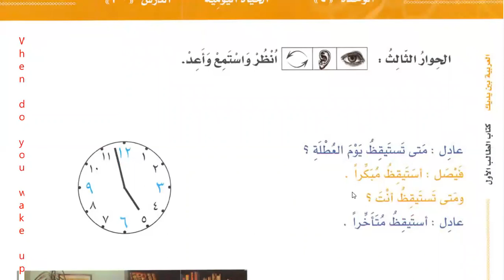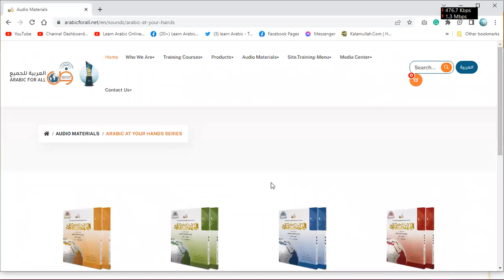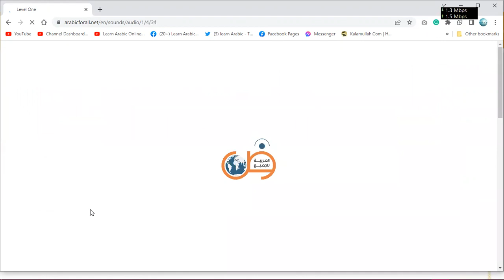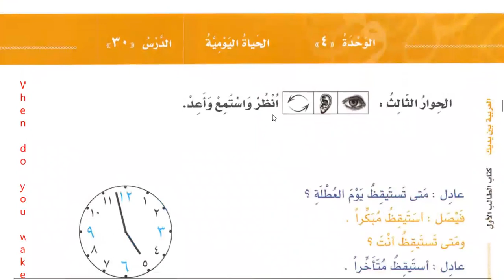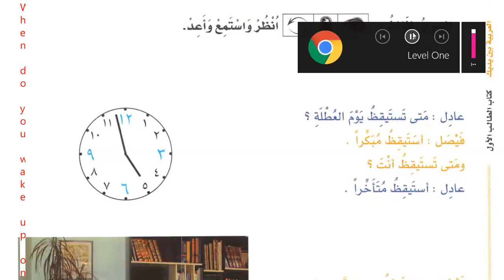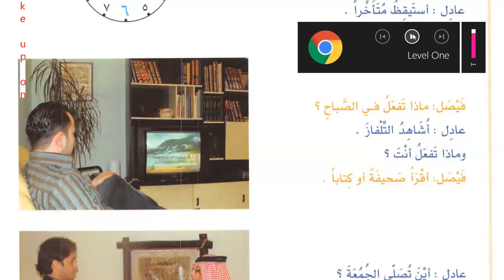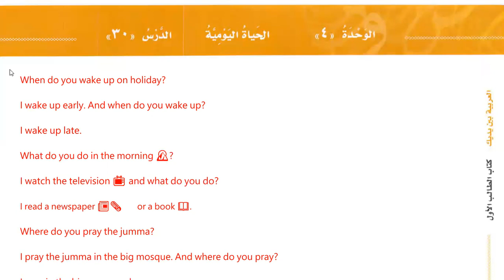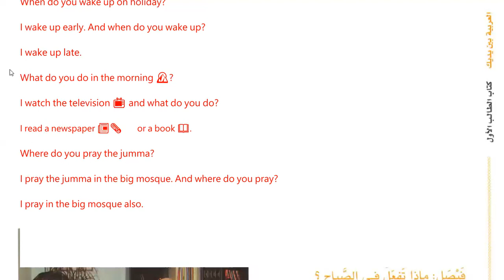Learn Arabic in Urdu | Day 17 | Al Arabiyyah Bayna Yadayk Book 1 Chapter 30